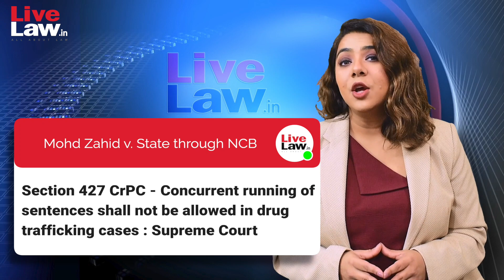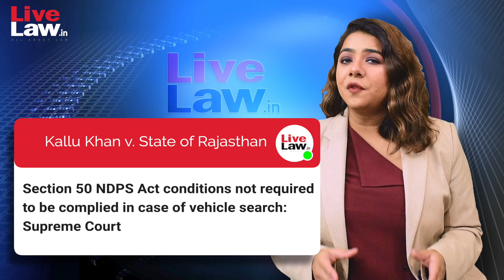Courts This Week- A Weekly Round Of Important Legal Developments In The Country [Episode-94]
Courts This Week is a new series from Live Law where we provide a quick weekly roundup of the important legal judgments of the Supreme Court and other courts from across the country.
Weekly legal news updates, presented by Advocate Taniya Pandey.